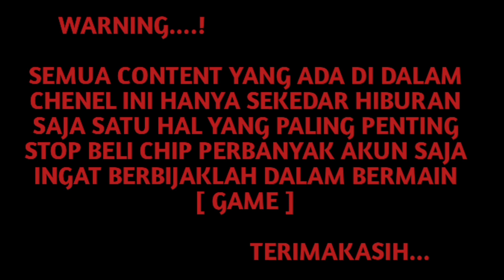SEMAKIN SUSAH SANTAI BERFIKIR POSITIF MUNGKIN LEON SEDANG LELAH || MODAL SEDEKAH 2M HARI INI 2M UP B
SEMAKIN SUSAH SANTAI BERFIKIR POSITIF MUNGKIN LEON SEDANG LELAH || MODAL SEDEKAH 2M HARI INI 2M UP BB

•jadikan video ini sebagai hiburan saja
•channel ini tidak pernah melakukan transaksi jual beli dalam bentuk apa pun
•stop untuk membeli chip, modal sedekah 2m lebih menarik

TERIMAKASIH BANYAK.